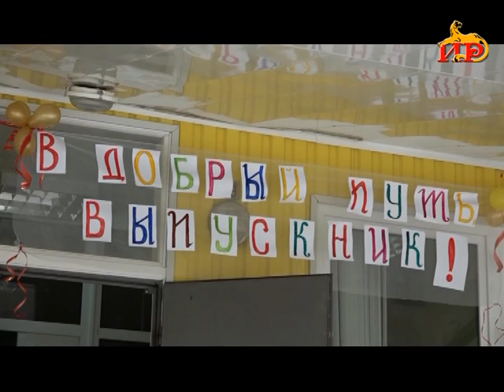Информационный выпуск «Сегодня» с Ольгой Цховребовой. 25.05.2021.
- Шаг во взрослую жизнь. Сегодня в школах Южной Осетии прозвучал Последний звонок.
- Привлечение в республику узкопрофильных специалистов и повышение качества медицинской помощи. Состоялась пресс-конференция министра здравоохранения Сослана Наниева.
- «Дон Жуан». На сцене Госдрамтеатра состоится премьера бессмертной комедии Мольера.